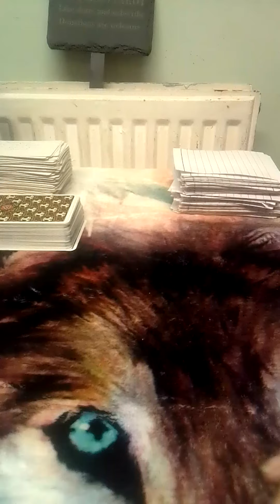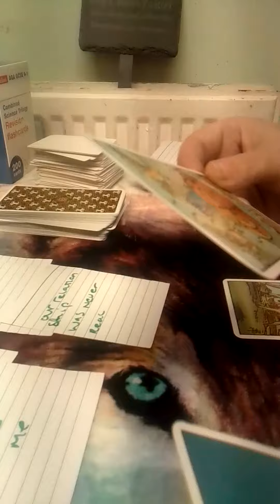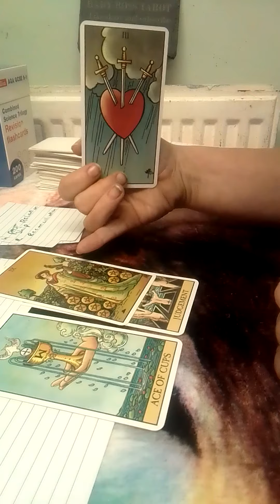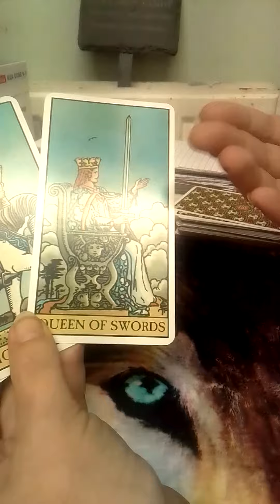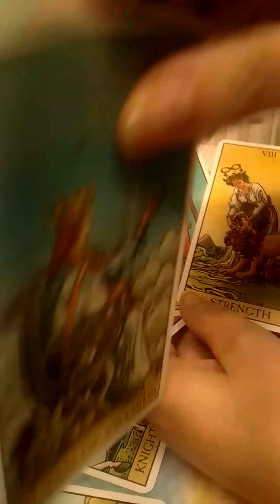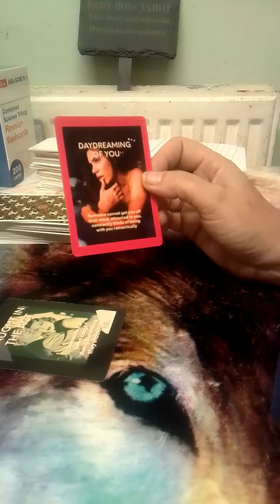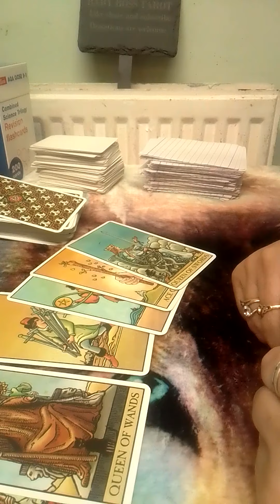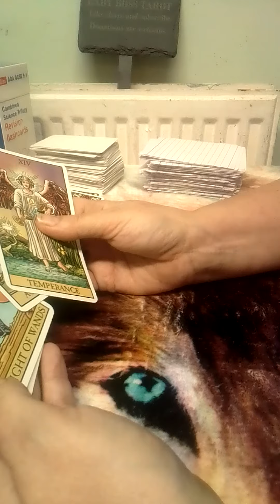cancer, fire sign guarded because of your dealings with the queen of swords and Taurus